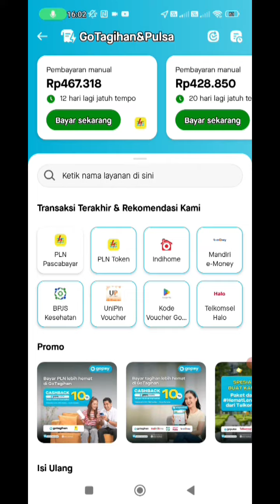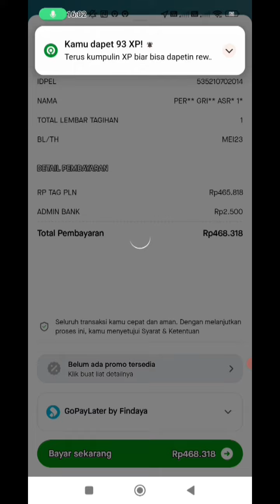BAYAR TAGIHAN LISTRIK PASCA BAYAR PAKAI LIMIT GOPAYLATER BY FINDAYA